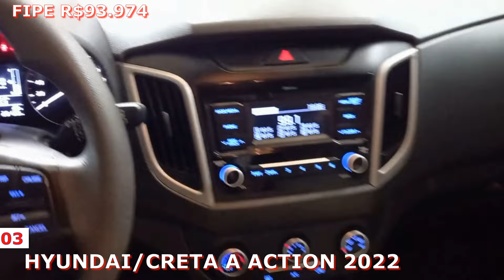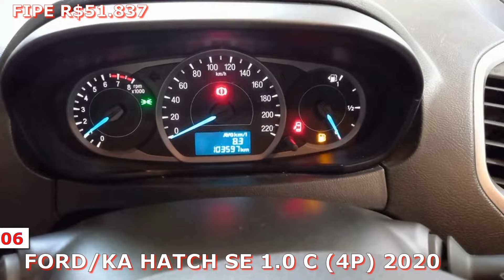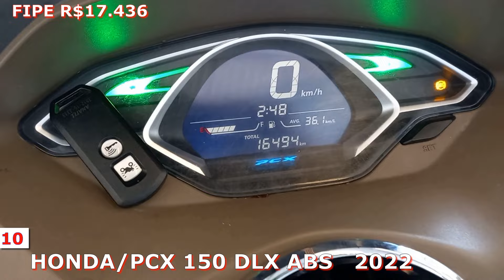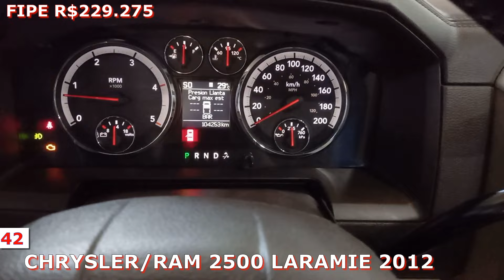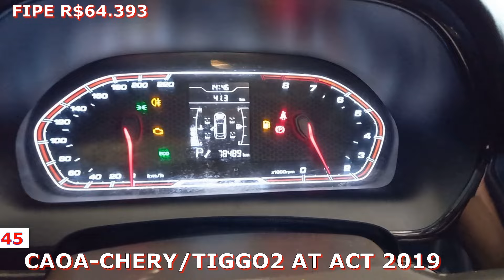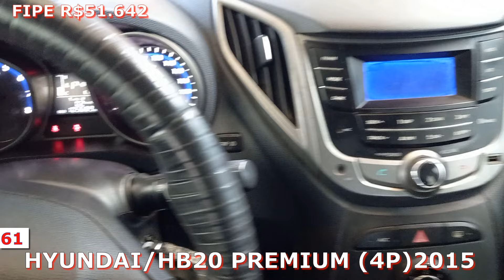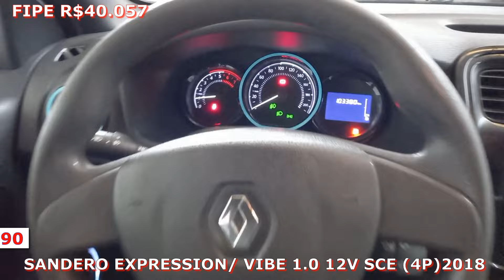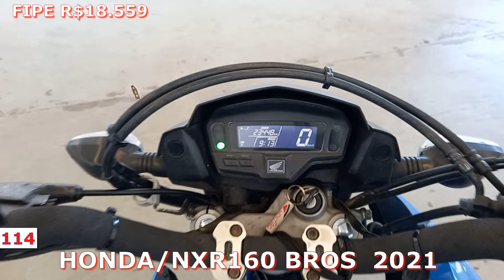LEILÃO DE CARROS MOTOS E PICAPES NO PREÇO RASUÁVEL CONFIRA